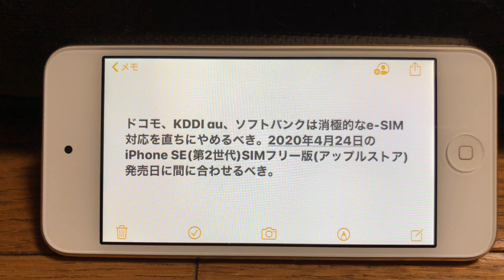ドコモ、KDDI au、ソフトバンクは消極的なeSIM対応を直ちにやめるべき。2020年4月24日のiPhone SE(第2世代)SIMフリー版(アップルストア)発売日に間に合わせるべき。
日本のキャリア（ドコモ、KDDI au、ソフトバンク）は消極的なeSIM対応を直ちにやめるべき。2020年4月24日のiPhone SE(第2世代)SIMフリー版(アップルストア)発売日に間に合わせるべき。

（追記）
いまだeSIMの提供に消極的な3キャリア　期待できるのは“新しいフルMVNO”と楽天のみ？
2019年10月04日 12時30分 公開

（さらに追記）
ケータイ Watch業界動向政策
「MVNOへeSIMを開放せよ」、総務省がドコモ・au・ソフトバンクに要請

表示端末 iPod touch(第7世代)
撮影機材 iPhone 8(4K 60fps撮影)
撮影日時 令和2年4月19日(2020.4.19)